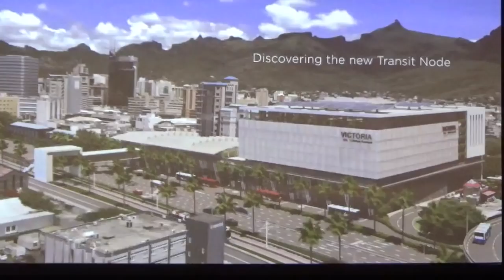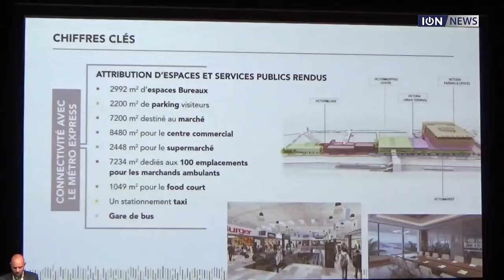En chantier, le Victoria Urban Terminal sera opérationnel dans deux ans